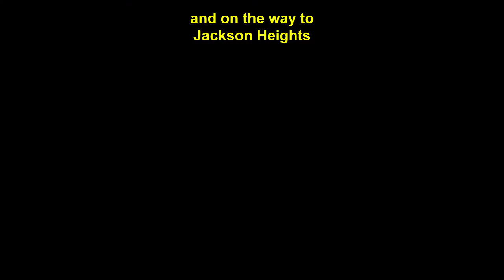NFSU2 | Ep 12 | Lexus Speciale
ALL LEXUS AND LEXUS ONLY

DAT EXHAUST NOTE TOO HHHHNNNNNNNGGGGGGGGHHH